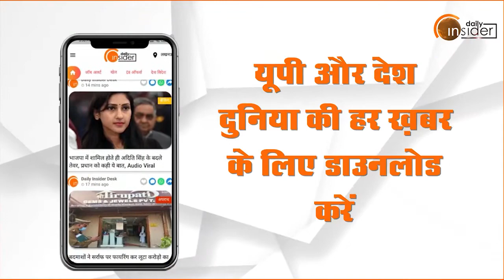UP Election 2022: Kalpnath Rai की बहू Seeta Rai ने बताया बुलडोजर का कॉन्सेप्ट